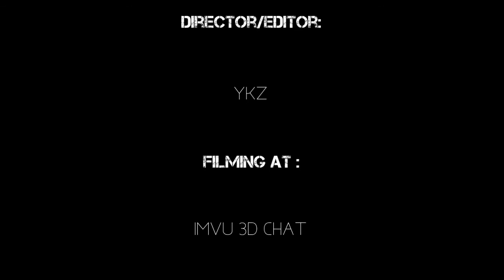lxZORANRAINSxl & lxMAYARAINSxl - One Year Anniversary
Byrequest : lxMAYARAINSxl
Song : Mr FijiWiji - Yours Truly (feat. Danyka Nadeau)
Director/editor : YKZ
Filming in IMVU 3D CHAT